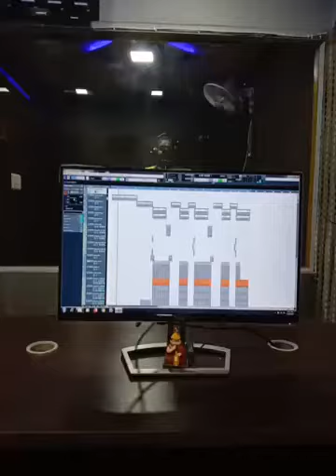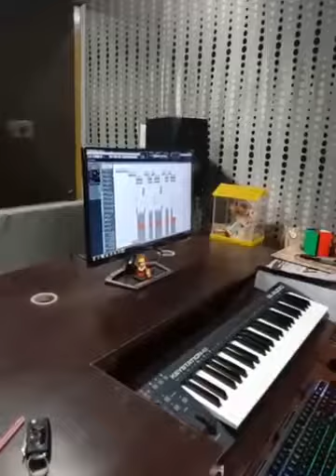जय जवान जय किसान! मोदी साहब मैं बोडर पै बैठ्या फौजी बोलू सू,ईब छोड़ कै नै फौज दिल्ली आना पड़ेगा! मेरा